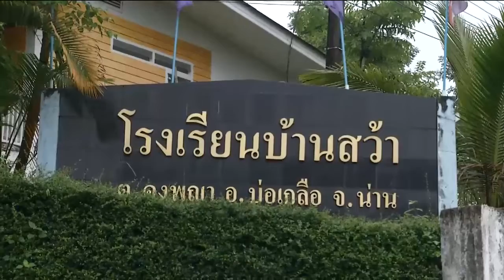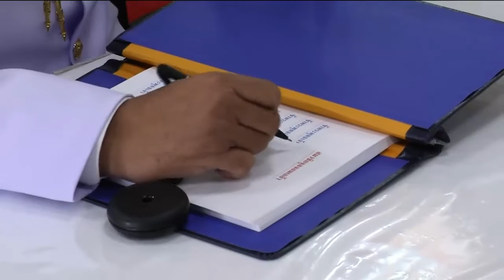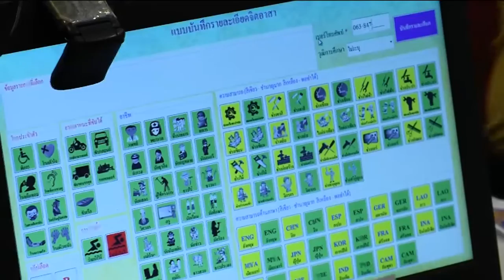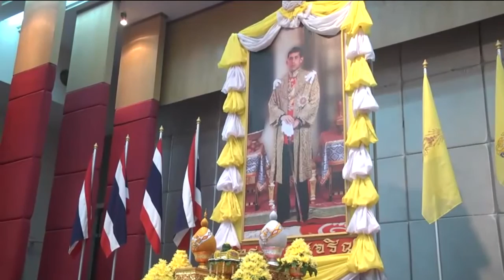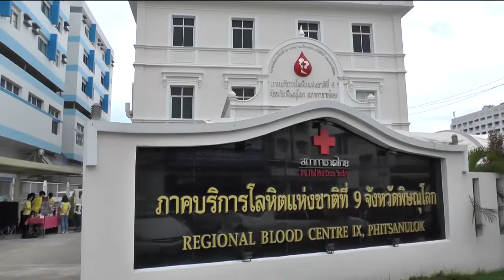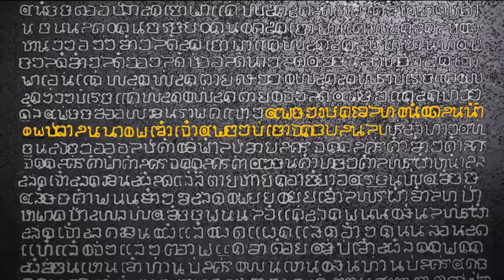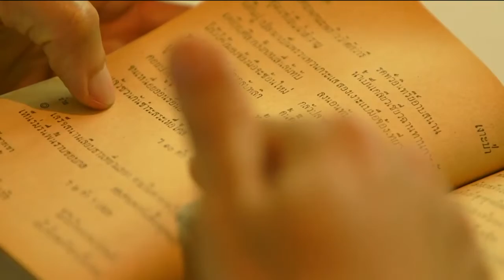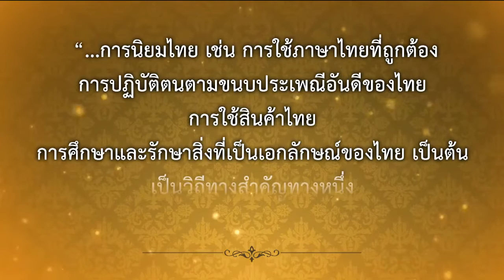ข่าวพระราชสำนัก 29 ก.ค. 61